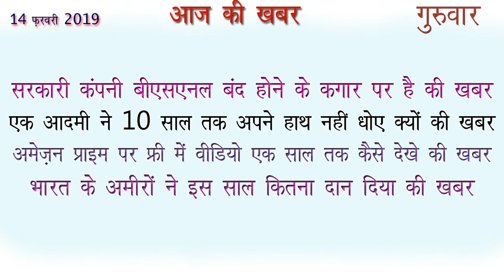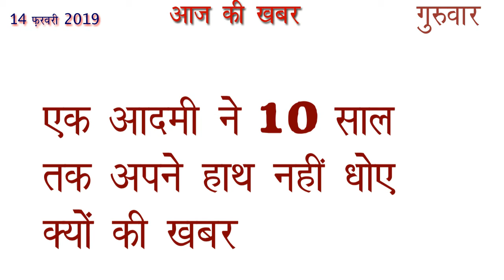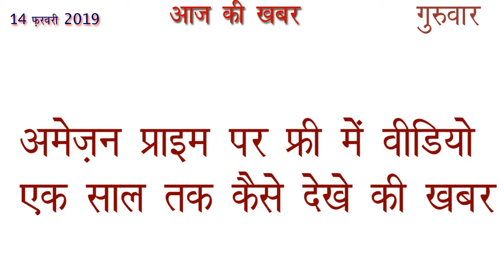आज की ताजा खबर 14 फ़रवरी 2019 आज की खबर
Aaj Ki Taja Khabar 14 February Aaj Ki Khabar

सरकारी कंपनी बीएसएनल  बंद होने के कगार पर है की खबर
एक आदमी ने 10 साल तक अपने हाथ नहीं धोए क्यों की खबर
अमेज़न प्राइम पर फ्री में वीडियो एक साल तक कैसे देखे की खबर
भारत के अमीरों ने इस साल कितना दान दिया की खबर

नमस्कार